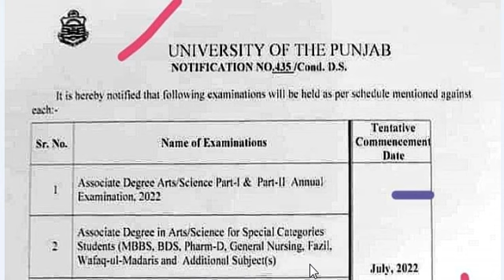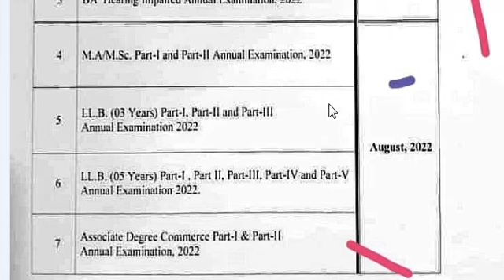Final and Exact Date for Annual Exam 2022 | ADP | B.A | B.Sc. | LLB | 0300-8895851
Final Date for Adp commerce, science arts, LLb,